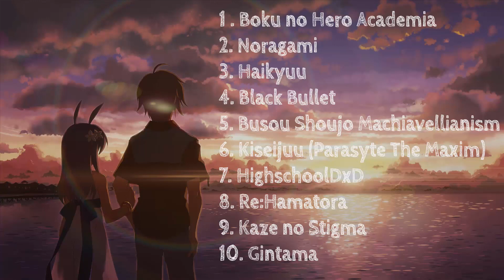Anime Character Voice Quiz #2 (Fight Edition)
Hi guys^^
Here is my second Anime Charakter Voice Quiz.
This time you should guess the Fight.

Solution:
1. Boku no Hero Academia: Izuku Midoriya vs Katsuki Bakugō
2. Noragami: Yato vs Rabo
3. Haikyuu: Karasuno vs Aobai Johsai
4. Black Bullet: Rentaro Satomi vs Kagetane
5. Nomura Fudou vs Onigawara Rin
6. Prasyte the Maxim (Kiseijuu): Shinichi Izumi vs Gotou
7. HighschoolDxD BorN: Issei Hyoudou vs Shalba Beelzebub
8. Re:hamatora: Nice vs Art
9. Kaze no Stigma: Kazuma Yagami vs Genma Kannagi
10. Gintama: Sakata Gintoki vs Takasugi Shinsuke